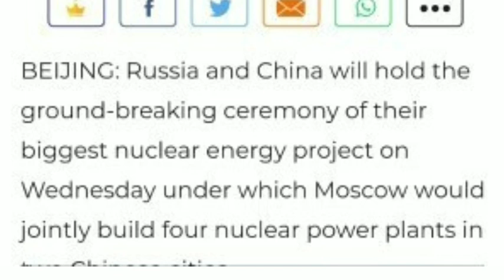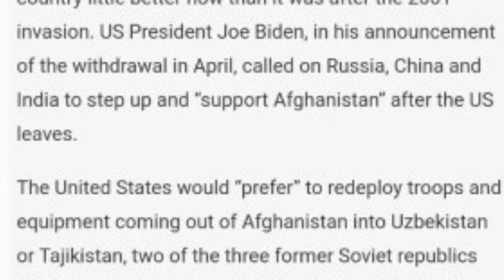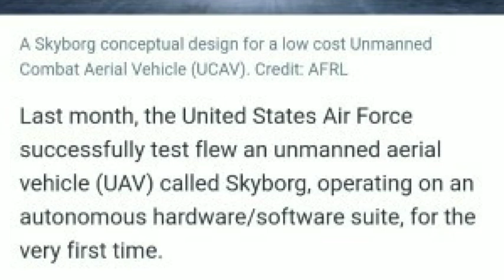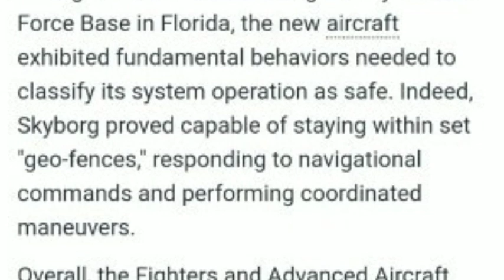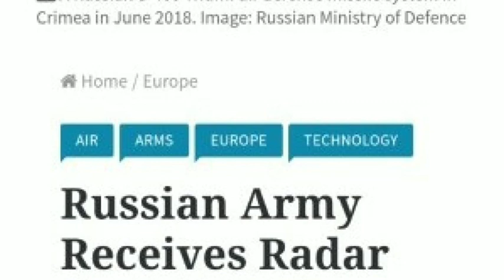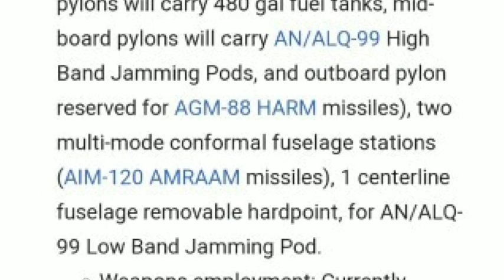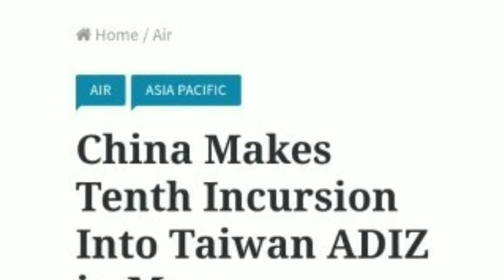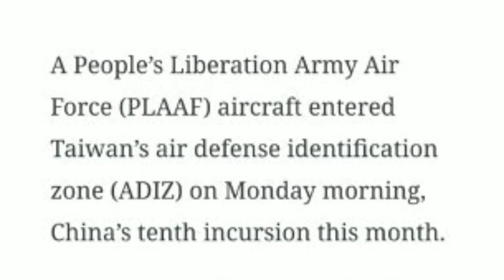ரஷ்யா எல்லையில் அமெரிக்கா ராணுவம் !"S500 READY" & விண்வெளியில் இந்தியா "nuclear plan"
Russia and america military on power, isro plan on nuclear plan& china on taiwn entry